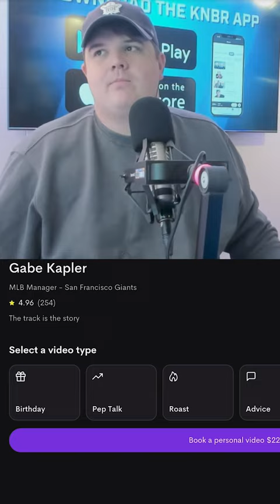Dieter Kurtenbach has some thoughts on Gabe Kapler's extra curricular activities